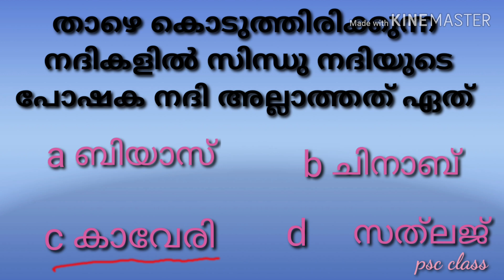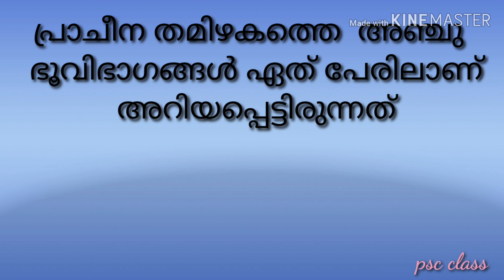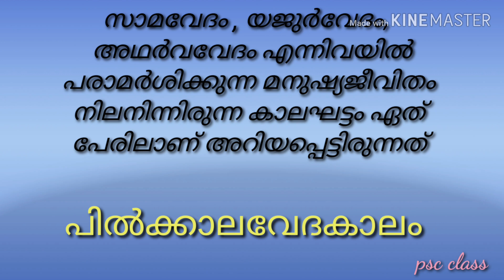SCERT TEXTBOOK / Standard 5/ SOCIAL SCIENCE / IMPORTANT Questions & Answers / Kerala PSC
Hai  friends,

' kerala psc exam special  class     LDC 2020 / SCERT Textbooks based  class '

PSC scert pscpreparation keralapscgk ldc2020psc winner question bank#socialscienceclass10importantquestionsldc,2020 tending questions#scert_class5_basic_science_part1_chapters1to5 2019#repeatingquestions#pscimportantquestions#PSC#scertlp up social science from scert#lpupmocktest#socialsciencevviobjective